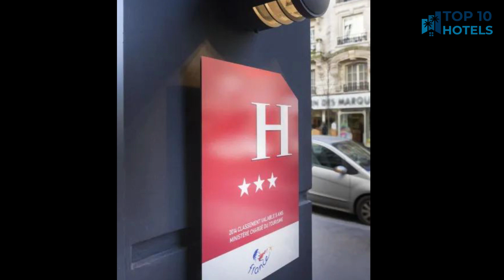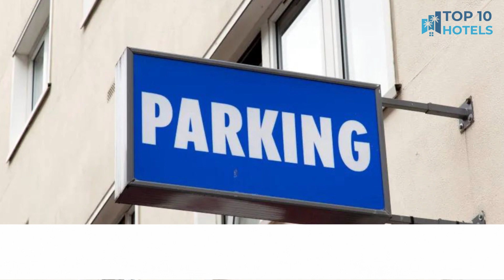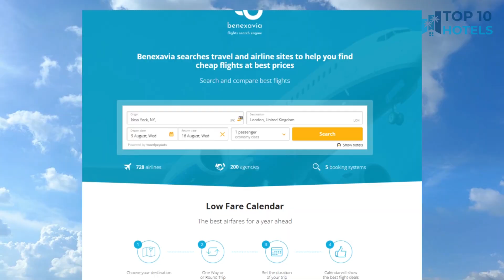Top 10 Budget Hotels in Paris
We have handpicked Top 10 Budget Hotels in Paris, chosen for their Prices, Location, and Reviews! Discover the rates and reviews on Booking.com through the links mentioned below:

1. Best Western Hôtel Grand Parc Marne La Vallée

2. Splendid Hotel Paris

3. Campanile Hotel Paris Bercy Village

4. Hotel Quartier Latin

5. Alizé Grenelle Tour Eiffel

6. B&B HOTEL Paris 17 Batignolles

7. Acropole Paris

8. Libertel Canal Saint Martin

9. Libertel Gare du Nord Suede

10. Hotel Champerret Elysees

⏰ TIMECODE ⏰:

00:00 Intro
00:13 Number 10
01:13 Number 9
02:13 Number 8
03:13 Number 7
04:13 Number 6
05:13 Number 5
06:13 Number 4
07:13 Number 3
08:13 Number 2
09:13 Number 1
10:13 How to find cheap flights?